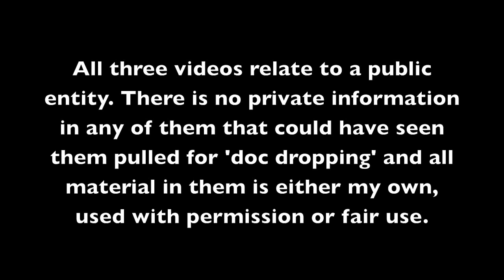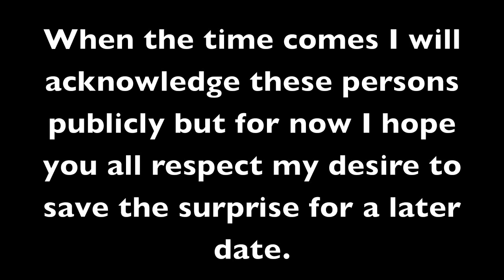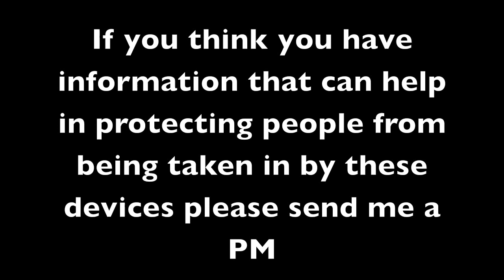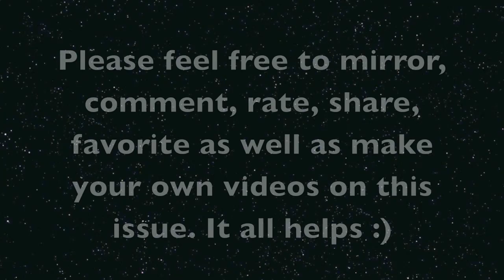waterworks4u censorship (mirror)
Wateroworks4u is a 'water ionizer' company in the USA. They sell machines for perceived medical benefits that are in the opinion of science bogus.
They are marketed as producing 'pure alkaline and acidic water' where this is impossible.

Answersinbooks made a video pointing out the science of these devices a mirror of this is

Waterworks then made legal threats toward answersinbooks over issues of liable and copyright.

Since then all videos updating answersinbooks subscribers as to what is going on have been systematically pulled from youtube in what he believes is an attempt to censor him.

This video is the 4th of answersinbooks videos on the subject to be removed.

If you do not know how to download a video try

Thank you in advance for anyone who supports me here and chooses to mirror the original video.

If the CO of Waterworks4u and public spokesman (featured and named in their promotional videos) Peter Goodgold wants to call me on skype and apologize for this whole affair I am prepared to listen.